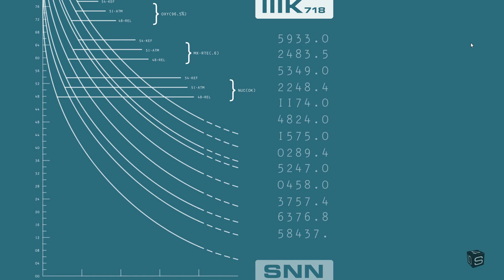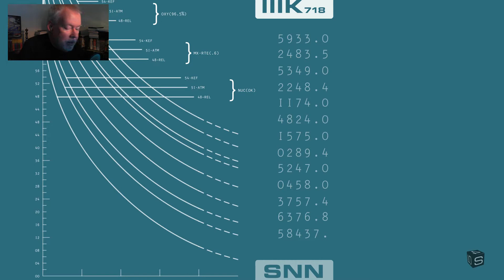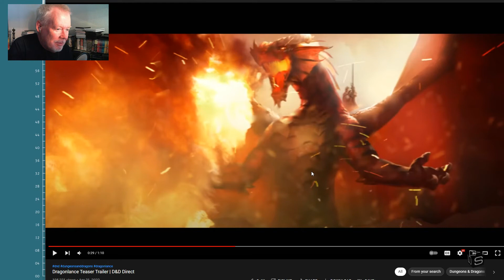Roll for Sanity: D&D 5e Dragonlance